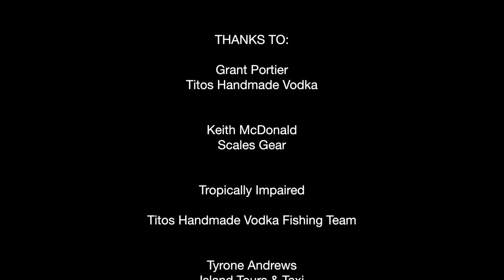Tropically Impaired Scales Bahamas Open 2012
The Tropically Impaired Crew loaded up and headed to Lucaya for the 2012 Scales Bahamas Open!  By boat and by plane, it was an all out Tropically Impaired invasion!